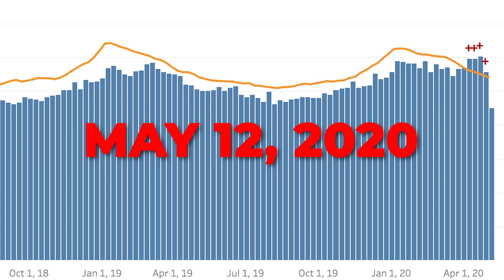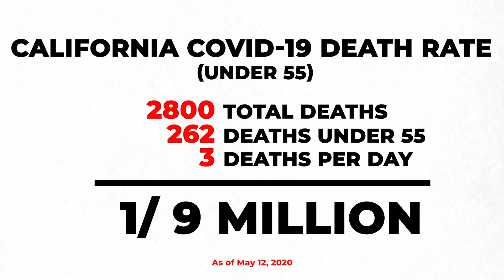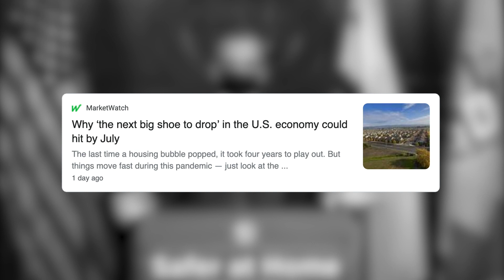What is California's actual death rate from COVID19?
In the nation's most populous state, lockdowns may continue until July 4th. Is this necessary? Just how deadly is COVID19 for Californians under 55? As usual the stats paint a different picture than the media might have you believe.
"We'll be driven by facts, we'll be driven by evidence, we'll be driven by science" - Governor Gavin Newsom
"And science tells us, is that we must have testing, testing, testing." - Nancy Pelosi
We are guided by science- Nanci Pelosi”

Everyone says they are guided by science. On May 13th Mayor Erik Garcetti said that California’s largest city, Los Angeles,  would never be completely reopen until there is a vaccine. With deficits and unemployment rising in the nation’s most populous state, we thought we should look at what some of these stats have to say.

First let's look at this chart. This is directly from the CDC Website tracking and projecting all deaths in California, by all causes from (Jan 2017 through April 2020). It varies but roughly 750 people die every day from all causes in California. But notice where the spike is. January 2018. Right around one of the worst flu seasons in recent history. But what about the last three months with the outbreak of COVID19?

As of May 12th California was reporting approximately 2800 Covid-19 deaths, while the CDC was reporting 1800, plus another 1000 from reported Pneumonia-Covid-19 combinations.Which begs a vital question of how are these cases being reported?

Now let’s start to bring this home. ¾ of the population of California is under 55, and that's about 29,000,000 people. And of those 29,000,000 under 55, according to CDC information from February 1st to May 10th,  97 die every day on average for any reason, regardless of Covid19. So that essentially puts your odds of dying on any given day at around 1 in 300,00 . Now, based on current California Covid data over the last three months, approximately 3 people under 55 have died each day on average, from Covid 19 specifically.  Putting those odds at around 1/9 million and increasing just slightly each day. Now to be fair this is data collected during a quarantine, so if we lifted it, the risk would certainly go up, but the question is, how much more?

Also, none of this data factors in that the vast majority of people who have died from Covid 19 have had pre-existing conditions.

Now it’s true, we don’t know the lifetime risk of Covid19 because its so new, but for a rough comparison let’s just look at the number of deaths from motor vehicle accidents in California. Roughly seven people, under the age of 55, die every day from car crashes and yet we keep driving.

Now to be fair car crashes aren’t contagious and they don't spread exponentially like a virus, so it’s not exactly apples to apples. But it is food for thought.

COVID 19 is a real and terrible thing that has happened. But the US Economy is facing unprecedented damage, sky rocketing unemployment and the destruction of lives. The question now is not what should we have done, no one could have predicted this accurately, but rather, what do we do now. When the stats are left to speak for themselves, they may tell a different story than the media and many of our government leaders might want us to believe.